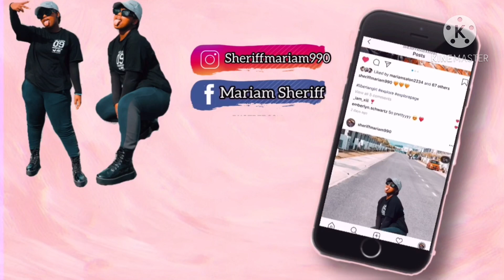FIRST TIME REACTING TO TWICE "I CAN’T STOP ME" M/V REACTION